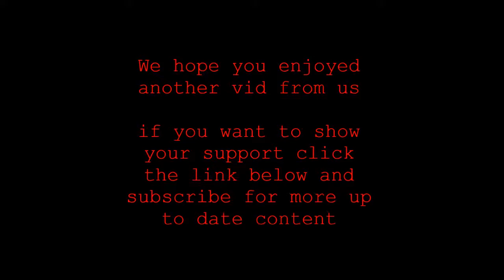Part 7 VIP exctraction pt 1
in this lastest vid we played at bluestreak airsoft and the game mode was the 3 phase VIP extraction game mode (which is a new game mode)